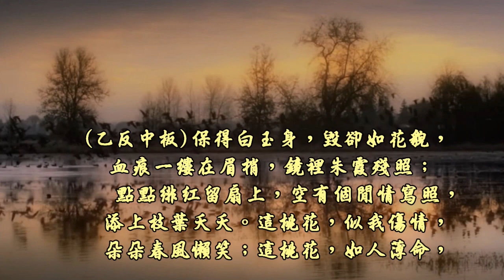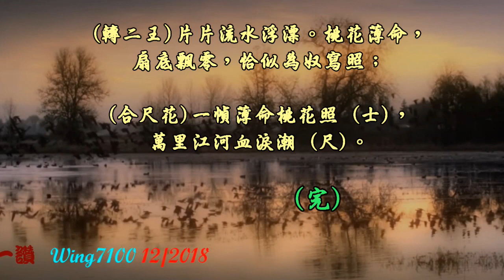香君守樓_紅線女獨唱_附曲詞